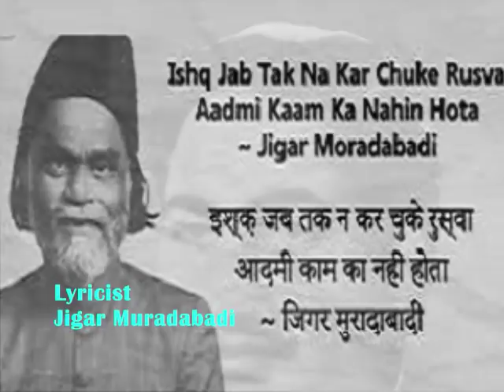ishq ne todi sar pe qayamat_Junoon ShashiKapoor& Nafisa Ali_Rafi_ JigarMuradabadi_VanrajBhatia_a tri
Song : Ishq ne todi sar pe qayamat..
jore-e-qayamat kya kahiye.
Film : Junoon,1978,
Singer : Mohammed Rafi,
Lyricist : Jigar Moradabadi,
Music Director : Vanraj Bhatia,
Screenplay writer/Director: Shyam Benegal,
Story : Based on Ruskin Bond's novella,an adaption of Ruskin Bond’s A Flight of Pigeons.

Cast: Shashi Kapoor,Nafisa Ali,Jennifer Kendal,Naseeruddin Shah,Shabana Azmi,Ismat Chugtai,Kulbhushan Kharbanda,Benjamin Gilani,Sushma Seth,Tom Alter,Deepti Naval,
Producer : Shashi Kapoor,
Lyrics :-
ishq ne todi sar pe qayamat
jore-e-qayamat kya kahiye
sunne wala koi nahi
rudad-e-mohabbat kya kahiye
rudad-e-mohabbat kya kahiye

dil hai kisi ka raaz-e-haqiqat
raaz-e-haqiqat kya kahiye
F
hairat-e-jalwa mohar-b-lab hai
jalwa-e-hairat kya kahiye

us pe kisi ke teer-e-sitam ki
mashk-e-siyasat kya kahiye
mashk-e-siyasat kya kahiye..

Junoon [aka "The Obsession"] is a 1978 Hindi feature film directed by renowned Indian filmmaker Shyam Benegal. Junoon, produced by Shashi Kapoor, is a lost gem that deserves more attention than it has received over the last three decades. Based on a novella named A Flight of Pigeons by the one and only Ruskin Bond, Junoon presents the haunting tale of love, obsession, jingoism and death set around the Indian Mutiny of 1857. The movie underlines the atrocities of war while simultaneously trying to grapple with various social, moral and political issues that are as relevant today as they were in pre-independence India. This National Award-winning film has an ensemble star cast that includes Jennifer Kendal, Shabana Azmi, Nafisa Ali, Kulbhushan Kharbanda, Naseeruddin Shah, and Shashi Kapoor. The movie's prologue and epilogue is narrated by Amrish Puri in his trademark baritone voice.

Shashi Kapoor as Javed Khan in Junoon, Directed by Shyam Benegal
Shashi Kapoor as Javed Khan in Shyam Benegal's Junoon
Shyam Benegal and team need to be applauded for bringing Ruskin Bond's poignant tale to life. The movie's attention to period detail is immaculate. Benegal also succeeds in eliciting strong performances from all his actors.  While the movie's real highlight is Shashi Kapoor's breathtaking performance, it would be unjust to overlook the other performances, especially those of Jennifer Kendal, Naseeruddin Shah, Shabana Azmi, Kulbhushan Kharbanda, and Nafisa Ali, who as the young Ruth Labadoor is a sight for the sore eyes. Vanraj Bhatia's music immensely adds value to the movie's poignant, sombre tone. Govind Nihalani's cinematography speaks for itself: the vivid and powerful images enrich the movie with an element of realism which woos the viewers into believing as if they are a part of the history. The history unfolds with a subtle element of drama that keeps monotony at bay but at the same time ensures that it doesn't become melodramatic.

Nafisa Ali as Ruth Labador in Shyam Benegal's Junoon
Benegal, by the virtue of his groundbreaking cinematic works in the '70s and the '80s, rightfully established himself as the undisputed heir to the legacy of great Indian auteurs, like Satyajit Ray, Ritwik Ghatak, Guru Dutt, Bimal Roy, Tapan Sinha, Chetan Anand, Mrinal Sen, V. Shantaram, and Khwaja Ahmad Abbas, whose avant garde works paved the way for a new movement in Indian cinema during the late '40s to the '60s, popularly known as Indian New Wave or Parallel Cinema. Benegal's first four films viz. Ankur (1973), Nishant (1975), Manthan (1976) and Bhumika (1977) created a strong buzz among the Indian film aficionados and that's what brought him in contact with Shashi Kapoor who went on to back his next two projects (Junoon happened to be the first with the 1981 classic Kalyug being the second).

Jennifer Kendal as Mariam Labadoor in Junoon, Directed by Shyam Benegal
Jennifer Kendal as Mariam (Ruth's mother) in Junoon
Shashi Kapoor is breathtaking to watch in the lead role of a love-struck feudal chieftain, Javed Khan, who falls for a young British girl. This, in the opinion of this crtitc, also happens to be Kapoor's best performance ever. What makes the portrayal special is its deceptive simplicity. It may be a cinch to play a madman but it's exceedingly challenging to play a role that lies mid-way between sanity and madness. An actor is required to muster all his talent to bring such a complex caricature to life and that's exactly where Kapoor triumphs. During the course of his portrayal, Kapoor effortlessly goes through a gamut of emotions, thereby making it quite convincing for the viewer.

Shabana Azmi as Firdaus (Javed Khan's wife) in Junoon, Shashi Kapoor as Javed Khan, Directed by Shyam Benegal
Shabana Azmi as Firdaus (Javed Khan's wife) in Junoon